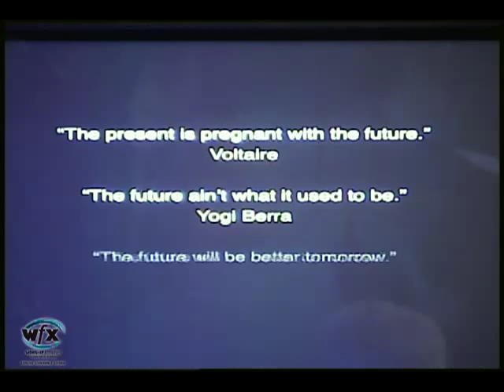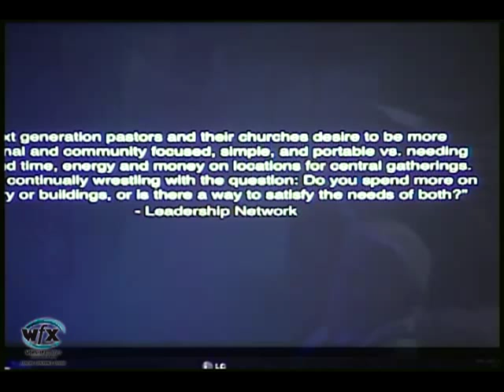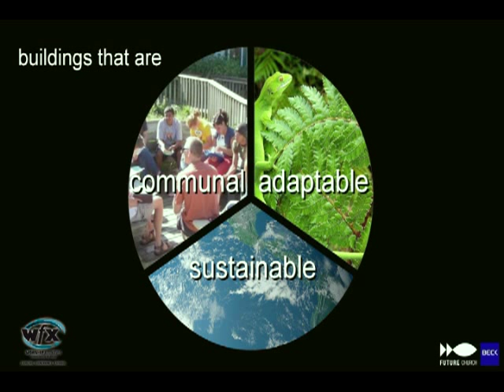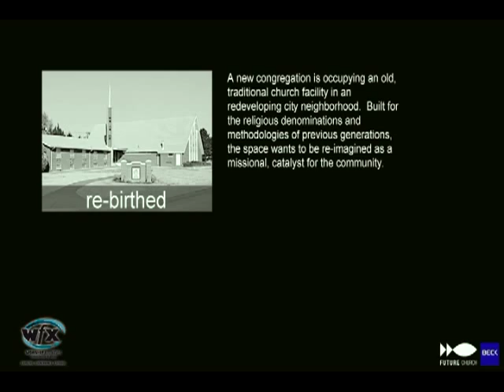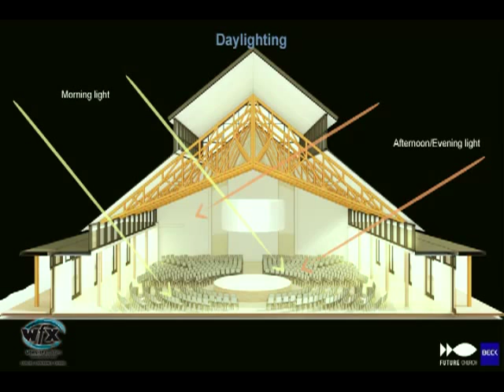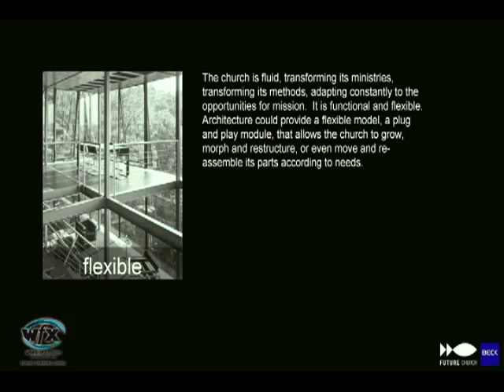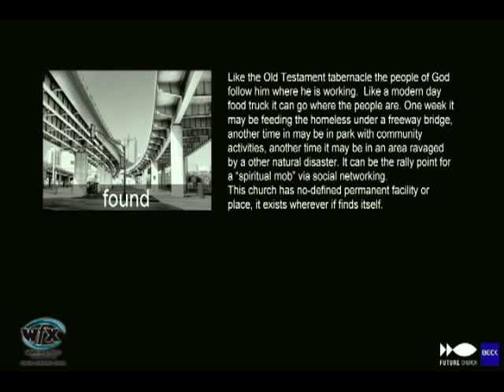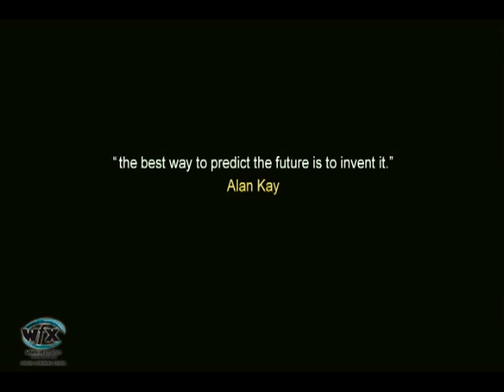WFX, Future Church: Buildings in 2020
Tom Greenwood
Principal
Beck Group

Michael Kaiser
Senior Designer
Beck Group

Steve Reed
Senior Consultant
Acoustic Dimensions

Toby Slough
Senior Pastor
Cross Timbers Community Church

Description:

We are living in a time of change.  Cultural trends like sustainability, population diversification, and personal use of technology are aligning with church trends like virtual and multi-site campuses creating momentum that will radically morph the type of buildings in which we worship over the next 10 years.  How can we be sure that the building ideas you are considering today are 'future proof' in this time of radical change?

Join session leaders for the results of a year-long exploration into the future church. With concepts developed in collaborative sessions with church strategists, leaders and pastors across the country, this session goes beyond current design trends to ideas designed to engage a generation raised in a digital world. With a look at cultural trends, new building concepts and bleeding-edge technology, this session presents prototypes of what is possible for the church in 2020.  And we can assure you, it looks nothing like 2011.

Target Audience:

    Ministry Leaders
    Tech Staff
    Facility Managers

Church Size: General